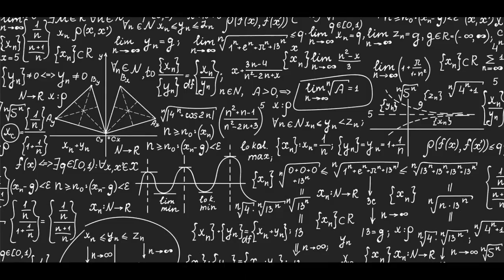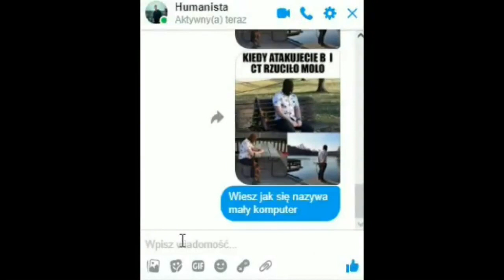matematyka, informatyka, język angielski